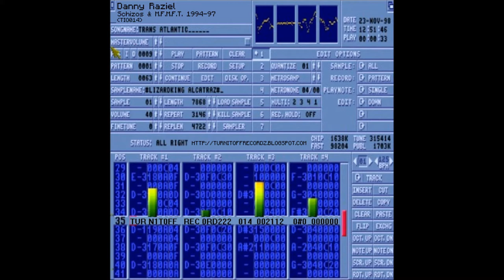Danny Raziel - Slowly (TIO014)